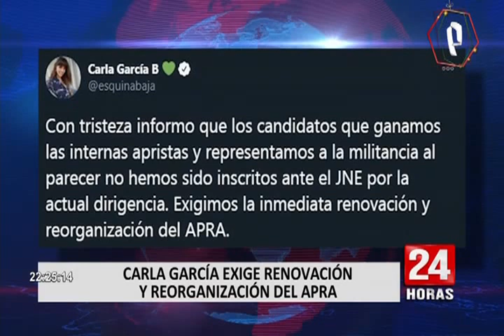Elecciones 2021: Esta es la crisis por la que atraviesa el Partido Aprista Peruano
La última vez que un candidato presidencial por el Partido Aprista Peruano (PAP) llegó al poder fue en el 2006. En ese entonces, Alan García Pérez lideraba esta agrupación política.

Sin embargo, 14 años después y tras un campaña fallida en el 2016, la actualidad del Apra preocupa a todos sus militantes.

Lista de congresista completas no fue inscrita a tiempo ante el JNE

Esto se debe a que los personeros de esta agrupación política no inscribieron las fórmulas de candidatos al Congreso en 24 circunscripciones, incluyendo Lima, de cara a las elecciones generales del 2021.

Por ese motivo, con listas congresales en solo tres circunscripciones, se conoció que exigirían la renuncia de Nidia Vilchez, actual candidata presidencial, por lo que prácticamente este histórico partido político estaría condenado a perder su inscripción.

De ser así el caso, en estas elecciones del próximo año tendríamos un Congreso sin una bancada aprista, como en este Parlamento Extraordinario o como el Congreso Constituyente Democrático de 1993.

Cabe indicar que el Apra solicitó una auditoría al Jurado Electoral Especial (JEE) para que les permita completar con la inscripción de los candidatos al Congreso; sin embargo, en las últimas horas dicho pedido fue rechazado por el ente electoral y no podrán culminar con el proceso.